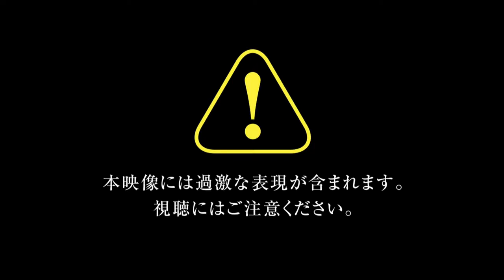10月27日発売予定『ベルセルク無双』PV第3弾 Berserk Ta ficando Lindo. We Force na veia!!!!